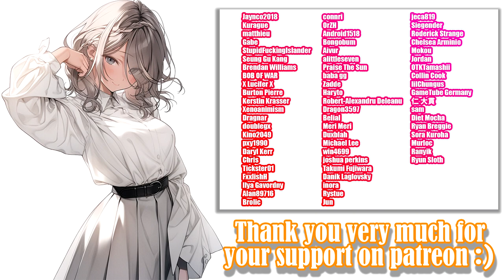Bot Shooter - Gameplay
Game: Bot Shooter
Language: English
Platform: PC\Windows only
Video recording program:OBS\Open Broadcaster Software
Image in the end was generated by Midjourney
Configuration of my PC:
Сase: CHIEFTEC Scorpion III ARGB Tempered Glass
Power Supply: Seasonic PRIME 1000W Gold
Motherboard: Asus Rog Strig x570-E gaming
Processor[CPU]: AMD Ryzen 9 5900X
Сooler: Noctua NH-D14
RAM: Kingston DDR4 3600Mhz FURY Beast Black 32gb
Graphics[GPU]: Palit GeForce RTX 3070 JetStream
SSD-M2: Samsung 970 EVO V-NAND MLC 1TB
HDD: Seagate Barracuda 2TB 256MB 7200RPM 3.5"
Developer: AOG Project
My Gmail:
System requirements:
CPU: I5 or better
GPU: 1050 or better
RAM: 8gb
HDD: 3gb
Description:

A simple shooting game from the third person perspective, where you fight against enemy bots with only a hand gun.

- Just walking, aiming, and firing. Nothing complicated.
- Infinite ammo
- No reloading
- Compatible with Xbox controllers

*R reloads the game
*L switches between 4 lighting types
*1-5 controls the amount of clothes your wearing
*WASD controls movement
*LMB shoots and RMB aims

00:00 - «Disclaimer»
00:05 - «Gameplay»
05:00 - «Gallery :3»
05:15 - «New Patrons :)»
05:35 - «Active Patrons :3»
05:57 - «End :)»